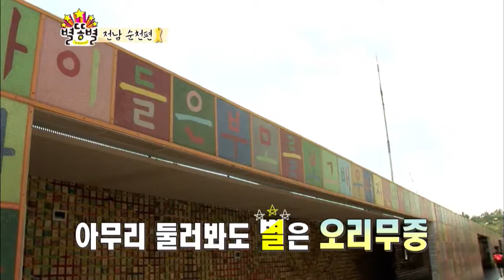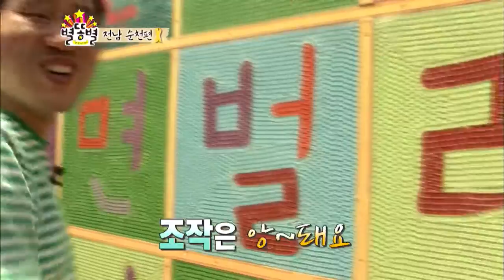[별똥별] 남도캠핑 원정대 - 전남 순천 1편 (14.06.11) 김용명, 우승민, 김한별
- 광주 KBS 1TV 별똥별

광주/전남 여행 명소를 찾아가는 남도 캠핑 원정대

진행: 우승민/ 김용명/ 김한별 아나운서